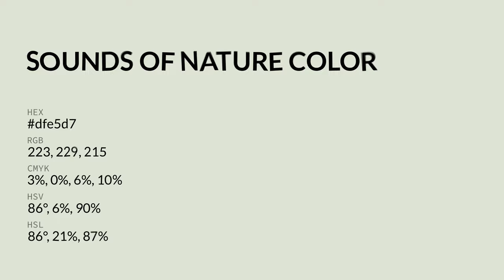Sounds of Nature color dfe5d7 hex color - Green color - Cool color dfe5d7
What color is Sounds of Nature ? dfe5d7 hex color - Green color - Cool color dfe5d7

Hex dfe5d7 Color Code is also known as Sounds of Nature color.

Hex dfe5d7 Color code in RGB color code model is created after adding 87.45% red color, 89.80% green color and 84.31% blue color.
Hex dfe5d7 Color code in CMYK color (process color) code model is generated after subtraction of 2% cyan, 0% magenta, 6% yellow and 10% black.